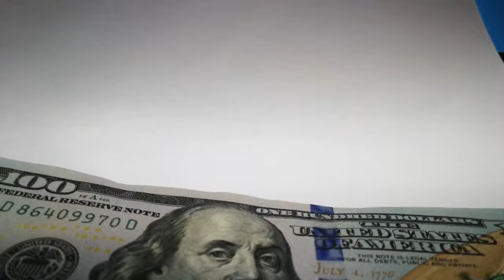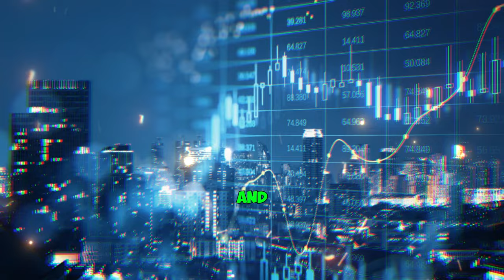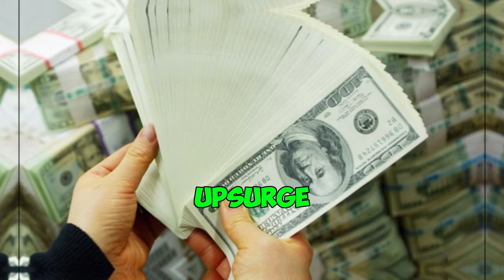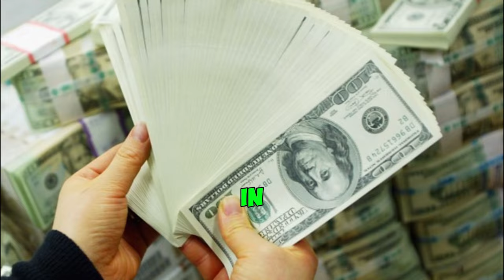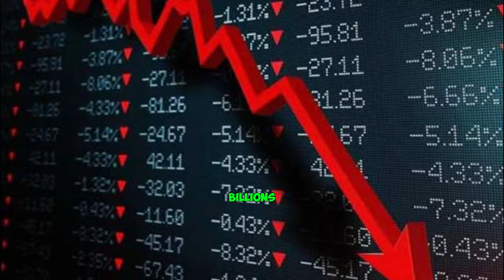Put May 23 on your calendar! Two $1,300 OAS payments, plus an extra $600, are hitting the banks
👉🏻👉Put May 23 on your calendar! Two $1,300 OAS payments, plus an extra $600, are hitting the banks for seniors!

On May 23, 2024, Canadian seniors receiving Old Age Security (OAS) payments can expect a significant financial boost. Each eligible senior will receive two OAS payments of $1,300, plus an additional $600, bringing the total to $3,200. This increase is part of the government's effort to help seniors manage rising living costs and inflation.

The OAS program, funded by the government, provides monthly payments to seniors aged 65 and over. Adjustments to OAS are often made to reflect changes in the Consumer Price Index (CPI) to help maintain purchasing power for retirees.